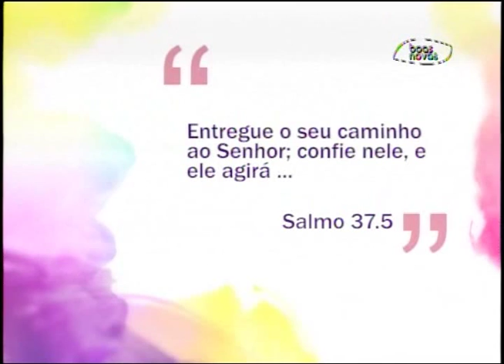Espaço Feminino - Aleitamento Materno - (bloco 1 de 4) 19-08-2015